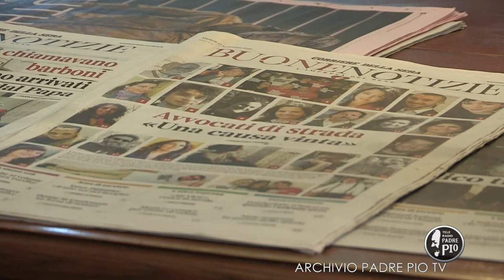Elisabetta Soglio, responsabile Buone Notizie. Un giorno, una parola da custodire 10 Gennaio 2022